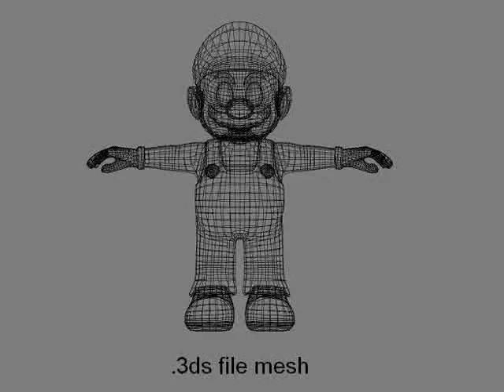3D Model of Mario Video Game Character Review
Mario Video Game Character 3D Model in 3D Studio Max file (.max), 3D Studio (.3ds), available Low polygon, rigged model of Mario. 26357